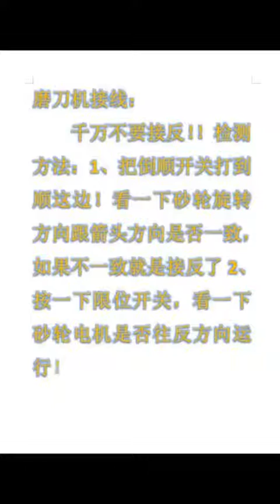Jute cutting machine sharpening part 1